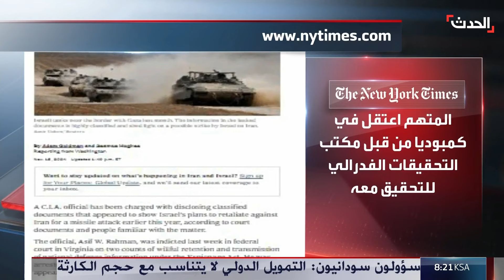واشنطن تتهم مسؤولا في "CIA" بتسريب وثائق سرية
واشنطن تتهم مسؤولا في هيئة الاستخبارات "CIA" بالضلوع في تسريب وثائق سرية للغاية بشأن الرد الإسرائيلي على إيران